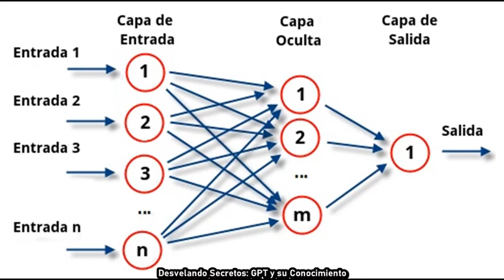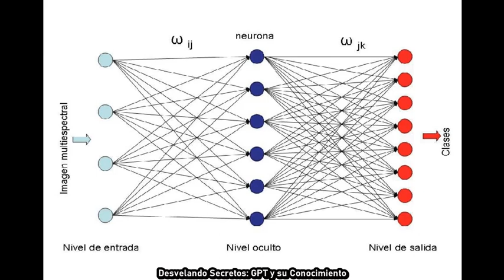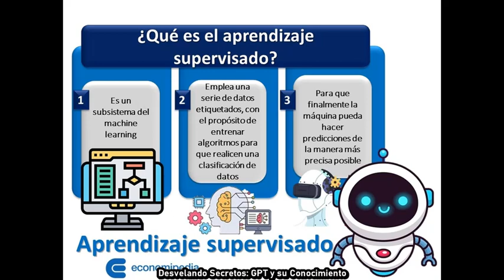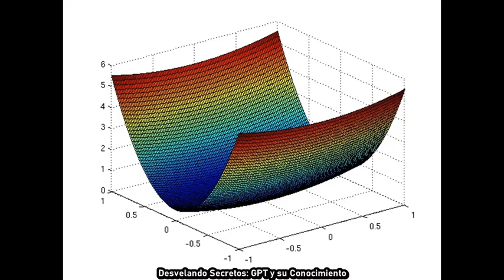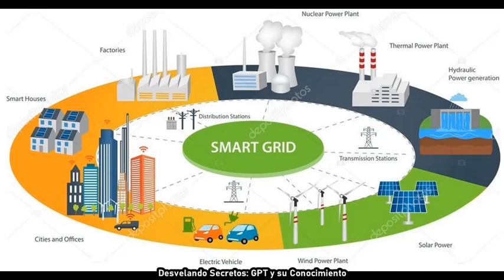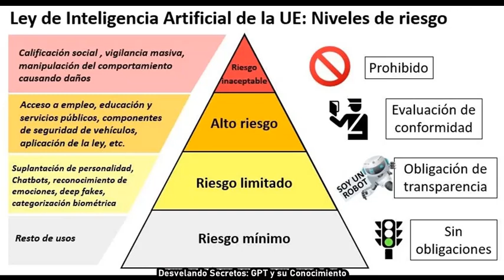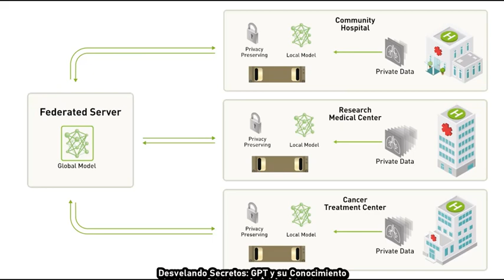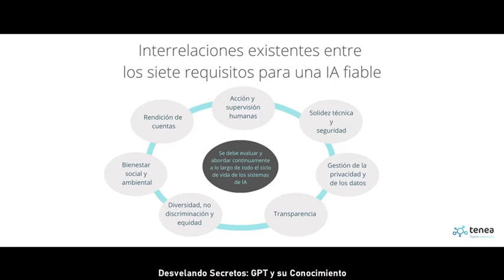🧠 Las Máquinas que Aprenden: Descifrando el Aprendizaje Profundo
¡Bienvenidos al emocionante mundo del aprendizaje profundo! En este episodio de 26 minutos, exploramos la esencia, la historia, la tecnología y el futuro de una de las ramas más fascinantes de la inteligencia artificial. Desde las redes neuronales hasta los desafíos éticos, desde las aplicaciones prácticas hasta las tendencias emergentes, te llevaré en un viaje a través del corazón de la IA.

Únete a Oscar en "Desvelando Secretos: GPT y su Conocimiento" mientras descubrimos cómo el aprendizaje profundo está transformando nuestras vidas, enfrentándonos a desafíos y prometiendo un futuro emocionante. Ya sea que seas un entusiasta de la tecnología, un profesional en el campo, o simplemente alguien curioso por aprender, este video está diseñado para ti.

🧠 Segmentos:

Introducción al Aprendizaje Profundo
La Esencia y la Historia
Las Redes Neuronales y Cómo Aprenden
Algoritmos y Procesos de Entrenamiento
Aplicaciones Prácticas
Desafíos y Limitaciones
Ética y Regulación
Casos de Estudio y Ejemplos Reales
Futuro y Tendencias
Conclusión
Déjame tus comentarios abajo, y estaré encantado de responder tus preguntas y conocer tus pensamientos.